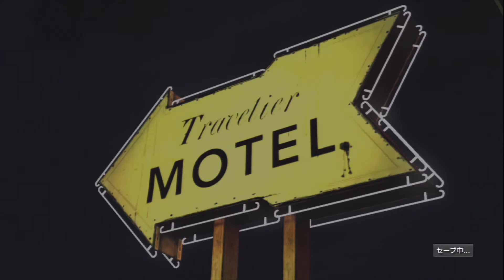The Walking Dead やっていくよ！part.5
この動画はニコニコ生放送でプレイした物を録画しています。
英語版です。